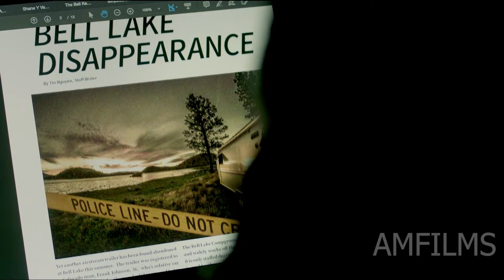Кровь ДЕBCTBEННИЦЫ должна была остановить сверхъестественное, но что то пошло не так со студентами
Хранители КОлокола" Краткий пересказ сюжета фильма -